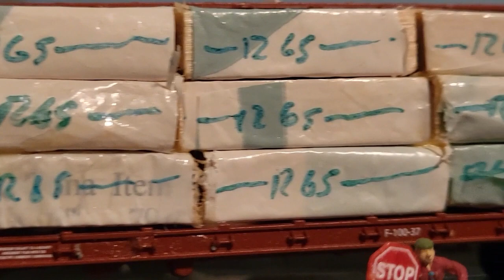Portland & Western "Yamhill Hauler" getting made up in the late 90s.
Willamette & Pacific and Portland &  Western operate as one in Oregon. They used primarily ex SP branch lines all over the state. They still do! they just had to get rid of some first and second gen locos for emissions. I used to see four or five SD9s lumbering along all the time. Awesome!